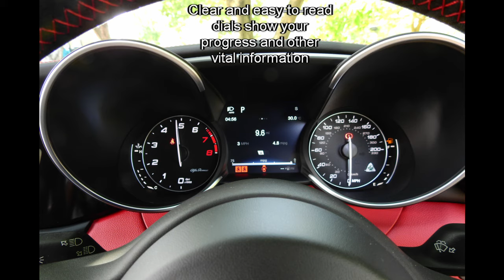Test Drive - Alfa Romeo Giulia Quadrifoglio - May 2017 Issue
Motor Magazine test drives the Italian that has got everyone talking - the 505bhp, 300km/h Alfa Romeo Giulia Quadrifoglio.

Hooked? Pick up a copy of the May issue to read the full story, or hit the link to our website which carries the full digital issue.